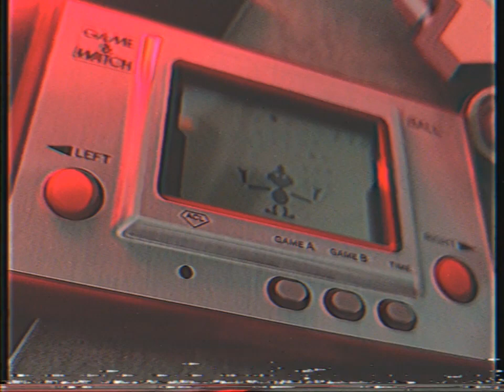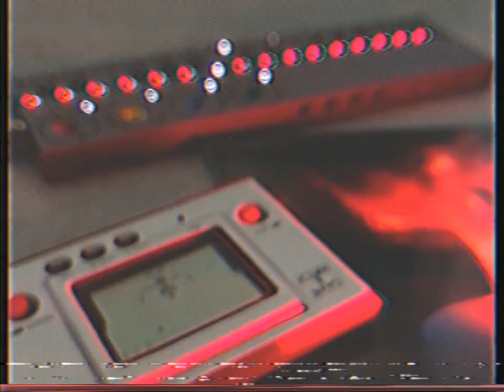Stranger Things Theme Music - Teenage Engineering OP-Z Cover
I made this Stranger Things theme's cover to celebrate Netflix's Stranger Things Season 3, out on July 4th. I used only OP-Z by Teenage Engineering (all stock sounds, no sampling).
1985's quotes inside: Ghostbusters, Nintendo's Game & Watch and Close Encounters of the Third Kind.
Ready to enter the Upside Down?